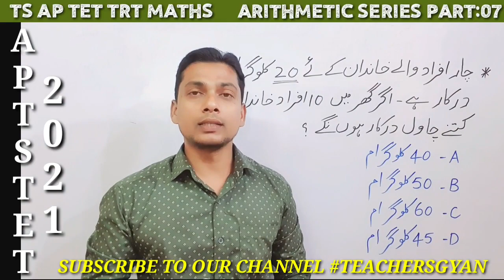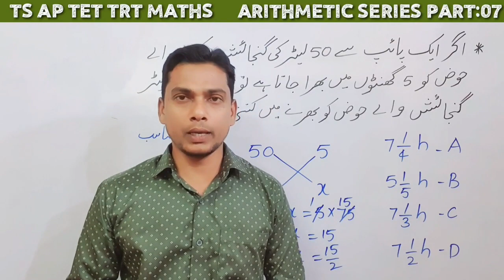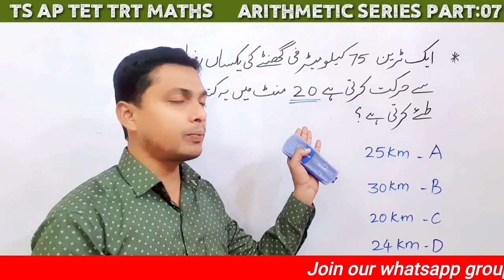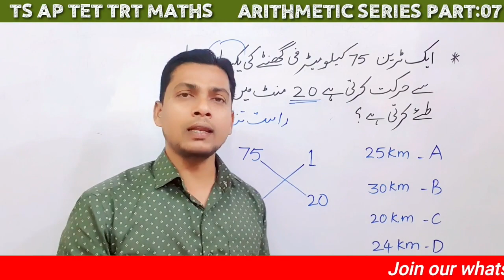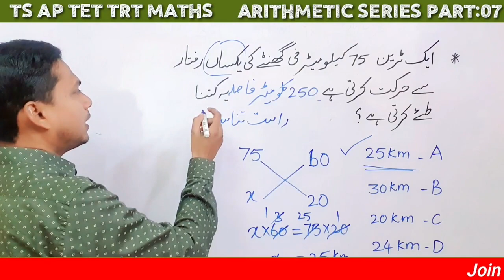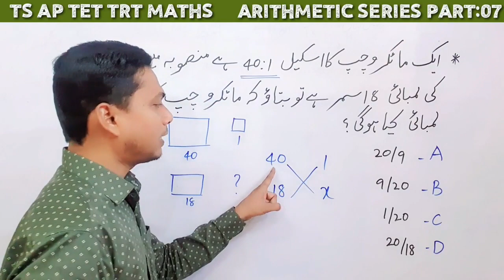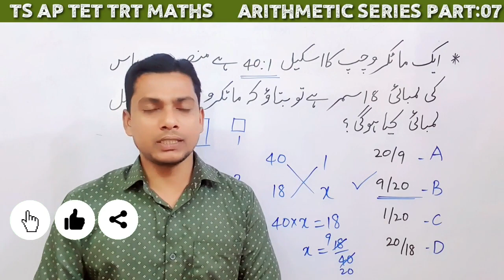TS TET AP TET URDU||MATHS||ARITHMATIC||DIRECT AND INVERSE PROPORTION||AP TET TRT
TS AP TET TRT MATHS PAPER_1

ARITHMETIC SERIES

UNITARY METHOD